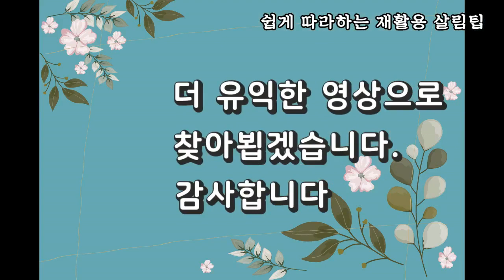쉽게 따라하는 재활용 살림팁/ 쉬운 재활용 만들기/똑똑한 재활용 살림팁 34/recycling ideas/life hacks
안녕하세요,생활꿀팁의 꿈마입니다.
흔한 재료로 쉽게 따라할 수 있는 재활용 살림팁입니다.
너무 흔해서 버리기 쉬운 도구로 생활에 유용한 도구 만들어보았어요.
유용한 재활용 살림팁 끝까지 시청해주세요.

그냥 버리기 아까운 10가지 아이템 활용법//버리지 말고 새활용 해보세요./똑똑한 재활용 살림팁 21

재활용 살림팁 26/ 쓰레기인데 의외로 유용한 7가지 아이템 활용법/신박한 재활용 아이디어/life hacks

플라스틱 우유통 11가지 재활용 방법/ 우유통 재활용 꿀팁/똑똑한 재활용 살림팁 33